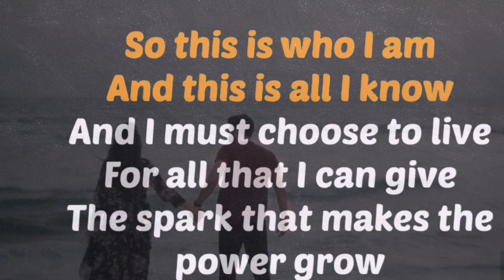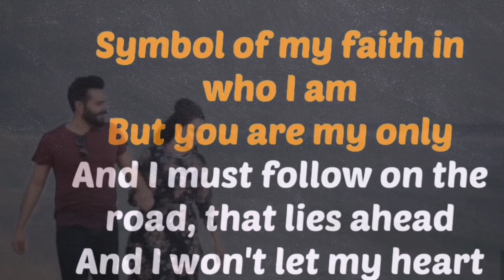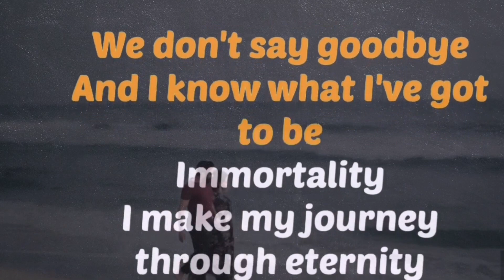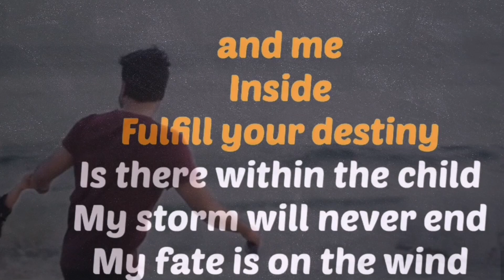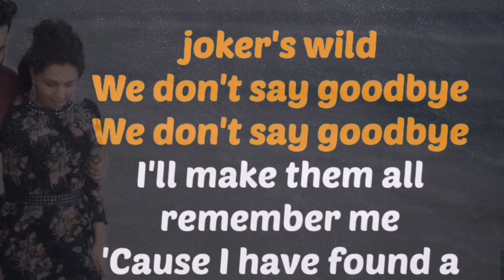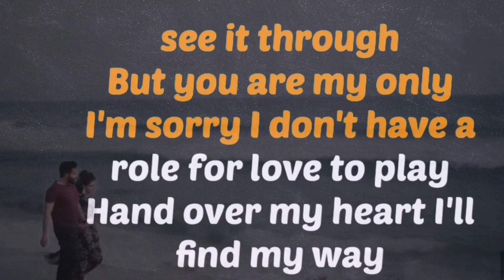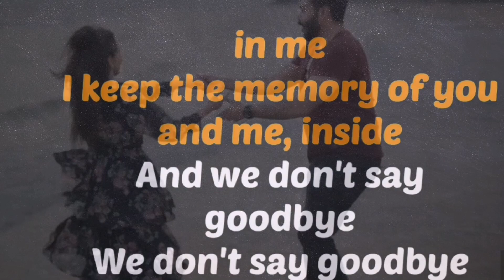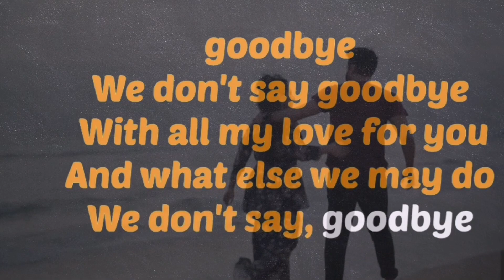Immortality/karaoke version/Celine Dion